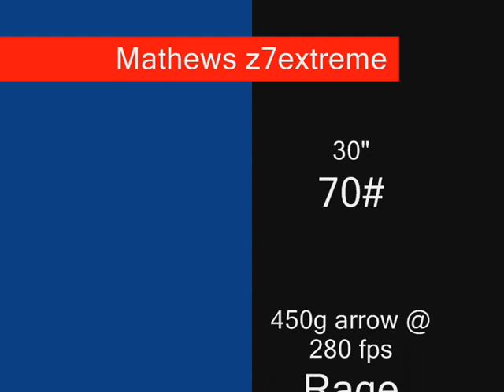2012 bwb hunt_0001.wmv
This is a Bluewlidebeest bull i shot with the mathews z7extreme. 19/05/2012
Setup: 30'' draw 70#, with a 450g arrow traveling at 280fps. Rage 100g broadhead!